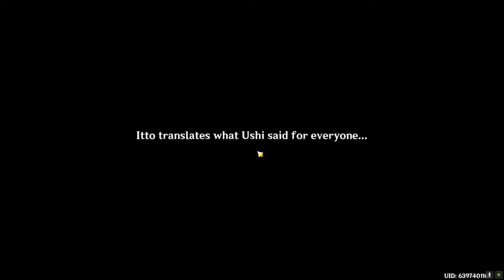Genshin Impact perilous trail part 3 ( last part )